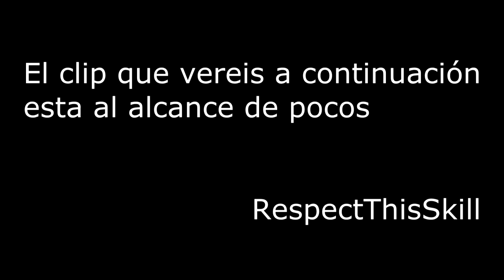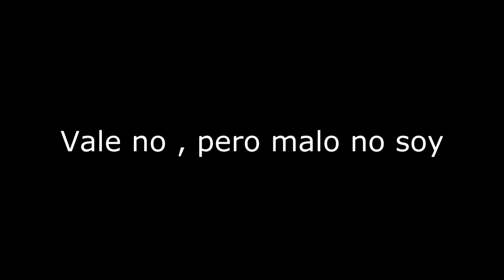Exceso de Suaj en Call of Duty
Montaje a francotirador